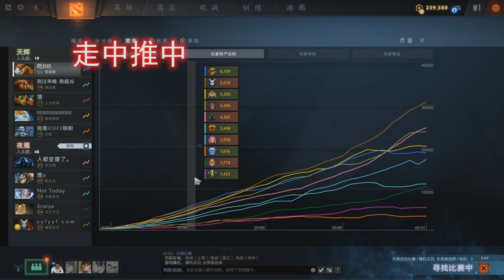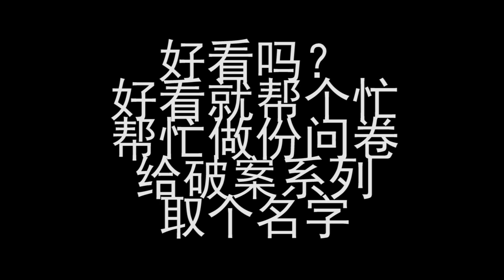【OB说】《被人打了十秒钟》FG被胖揍 队友用嘴救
本期视频用尽毕生所学.看完可以做份问卷
Zero剪完这期就病了,让我休息一阵子好吧!

同场加演:史诗级纪录片《众人眼中的YYF》预告片